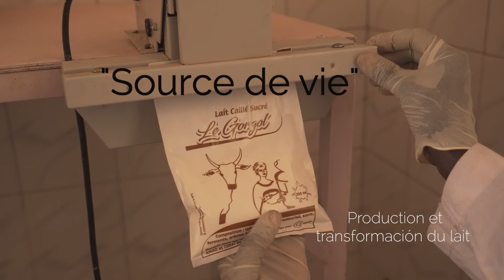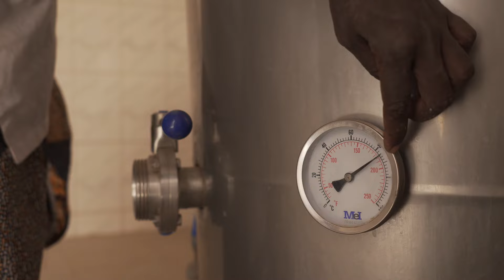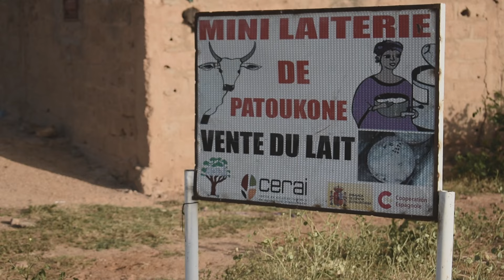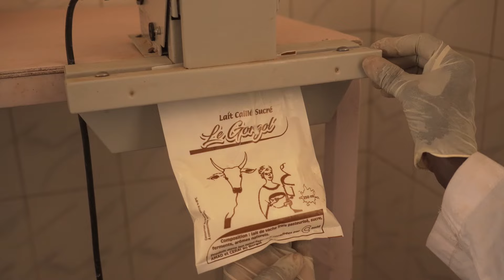Source de vie - Mini-laiteries en Gorgol (Mauritanie)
Source de vie, une vidéo sur la transformation du lait dans les mini-laiteries, promue par CERAI et AMAD à Gorgol, en Mauritanie, grâce aux quelles, les femmes transformatrices ameliorent sont autonomie economique et social et tous les acteurs impliqués dans la chaîne laitière locale en bénéficient : les producteurs laitiers, les femmes qui transforment le lait et les consommateurs qui ont accès à un produit laitier local sain et durable.

Cette vidéo a été financée par le DPZ dans le cadre du projet Amélioration de la filière laitière locale dans le département du Kaedi, Gorgol Mauritanie.